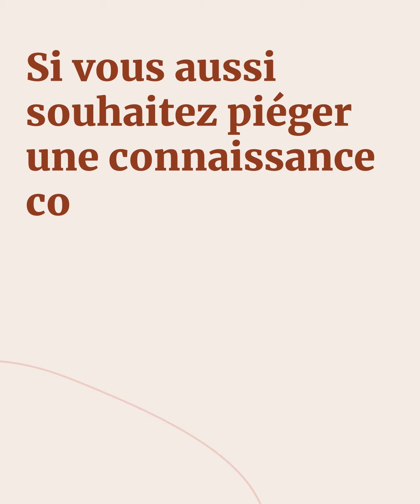« Chéri je suis enceinte de quelqu’un d’autres… » 🥵🤯 - E.2